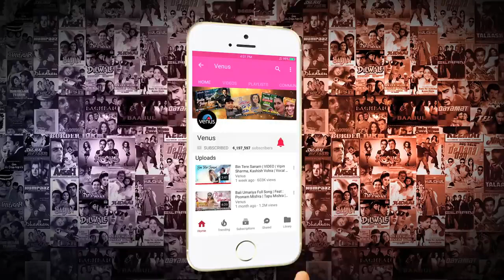Baadshah O Baadshah -HDVIDEO Shahrukh Khan & Twinkle KhannaBaadshah Bollywood Hindi